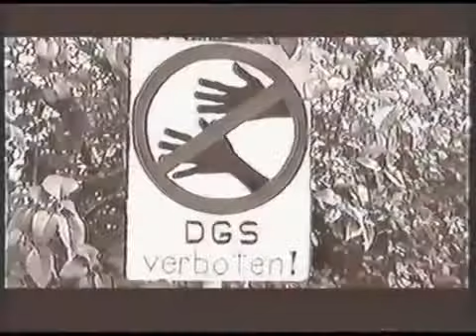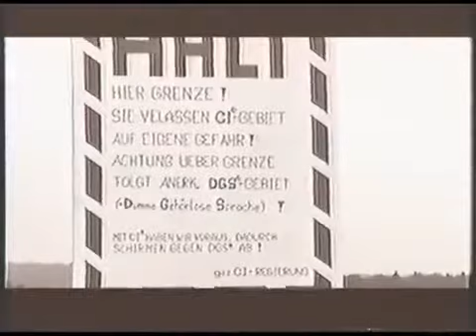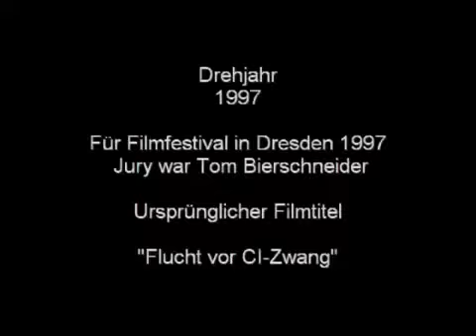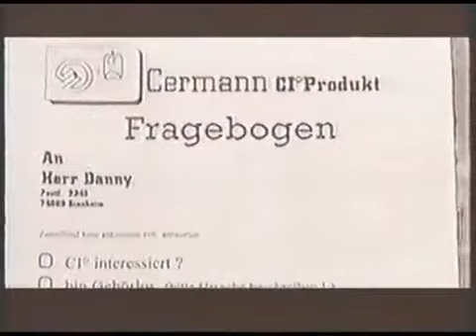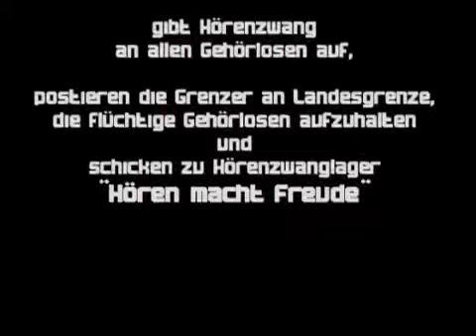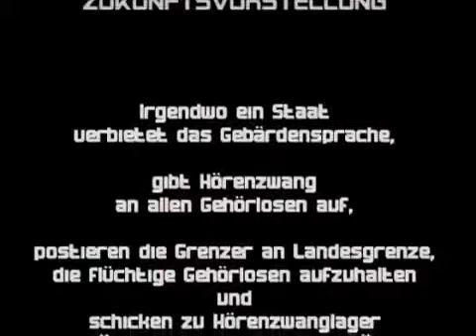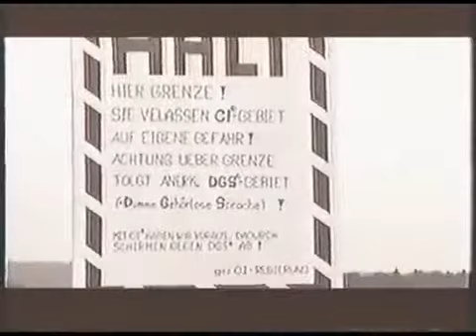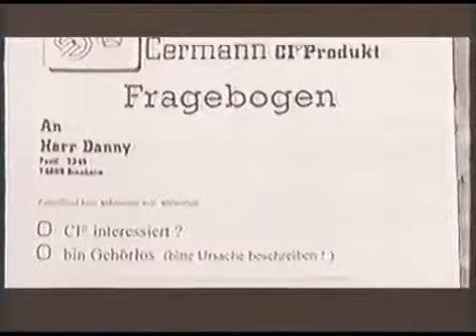Popular Videos Sehen statt Hören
Die Eltern von Susanne Pufhan waren geschockt, als bei ihrer Tochter die Diagnose Taubheit gestellt wurde. Das war 1972. Gebärdensprache war damals .

Eine Geburt - was für ein großer, emotionaler Moment, wenn der neue Erdenbürger endlich das Licht der Welt erblickt. Damit bei der Geburt alles glatt geht, .

Immer am 5. Mai findet der Europäische Protesttag für die Gleichstellung von Menschen mit Behinderung statt. Schon seit 25 Jahren wird dabei in ganz Europa .

UT-Version: Die Regierung beschloß Hörenzwang mit Mitteln für alle Gehörlosen, davon einer flüchtet und erzählt.. Ein javanischer Tanz - BodieSLANGuage .